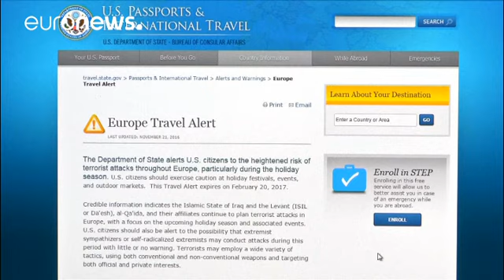پلیس آلمان: عامل حمله برلین راننده لهستانی کامیون را به ضرب گلوله کشته است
دوشنبه به بازارچه کریسمس برلین حمله شد. کامیونی بسوی رهگذران رفت و جان دست کم ۱۲ نفر را گرفت و دهها تن را زخمی کرد. شماره پلاک این کامیون مشخص کرد که به یک شرکت حمل و نقل لهستانی تعلق دارد.

مدیر این شرکت حمل و نقل درباره این حمله می گوید: «راننده این کامیون بیشتر از پانزده سال است که راننده شرکت ماست و فردی کاملا طبیعی است. به شما قول می دهم راننده این کامیون در میان عاملان حمله در برلین نبوده است. مطمئنم بلایی سرش آورده اند. زمانی که با او صحبت کردم به آلمان نزدیک شده بود و به من گفت که گرسنه …